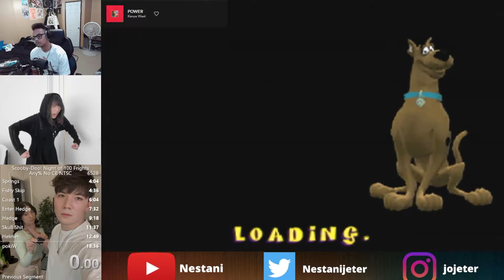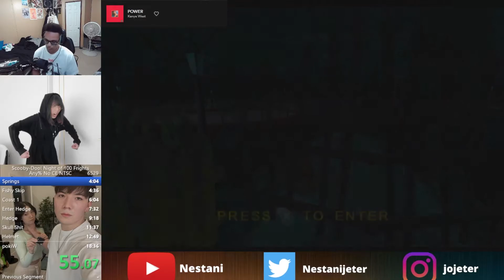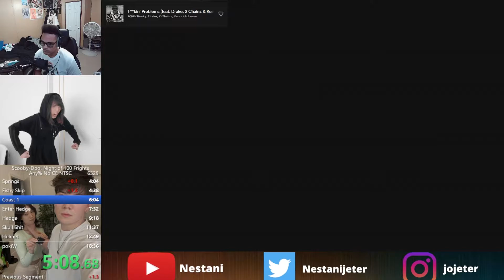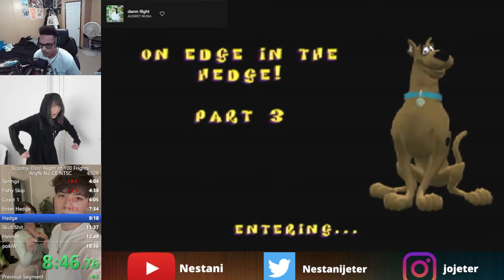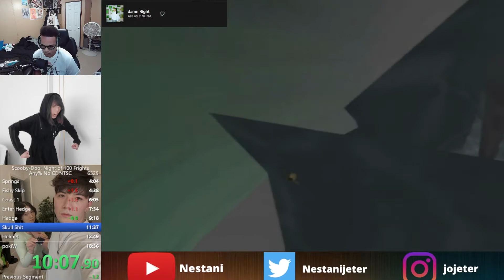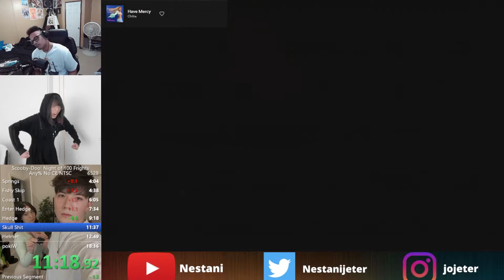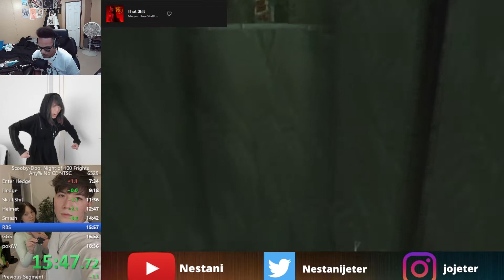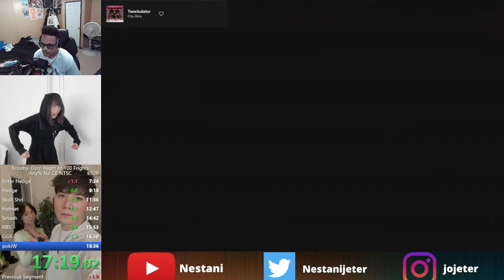pretty good run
open this pls